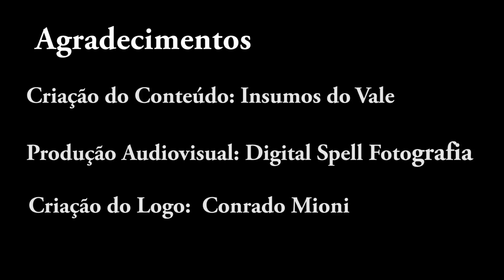Flocos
Assista ao vídeo e descubra o que você precisa saber sobre os Flocos!

Um grande abraço e boas cervejas!

Canal Mosturando